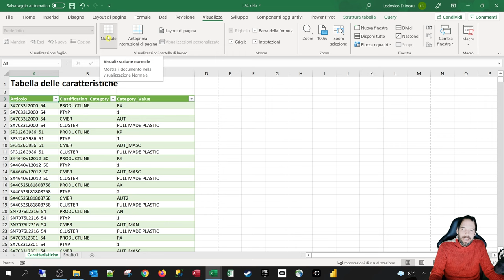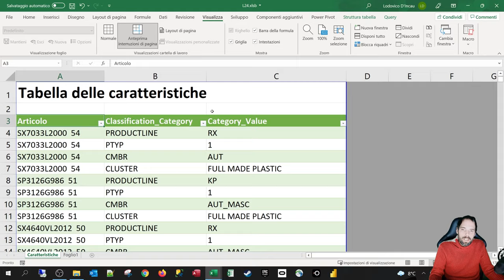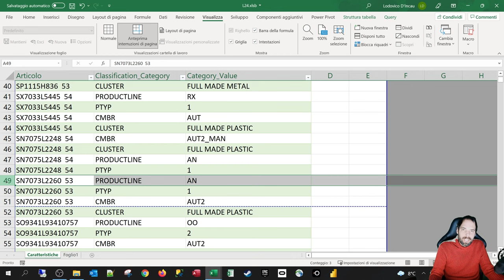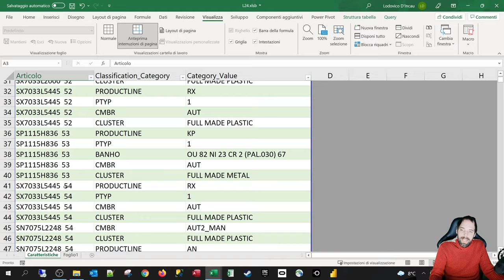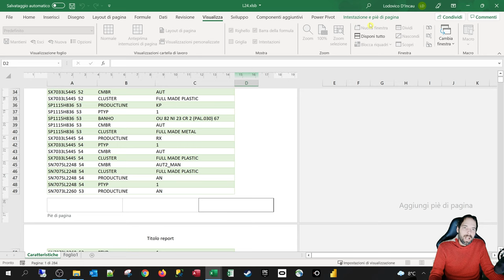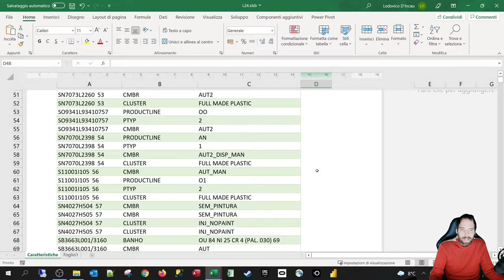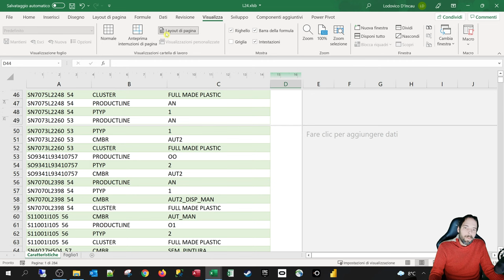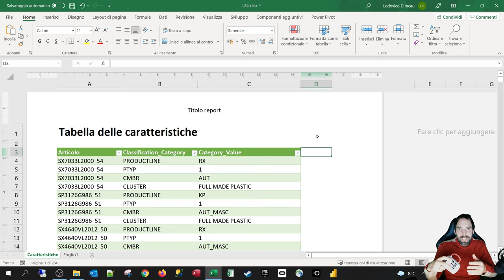Excel - Visualizzazioni Cartella di lavoro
24^ Lezione
In questa lezione capiremo a cosa servono e come funzionano i tasti della "Visualizzazione della cartella di lavoro"

Capitoli della Lezione:
00:00 Introduzione
00:36 Anteprima interruzioni di pagina
03:21 Lay-Out di Pagina
07:00 Saluti